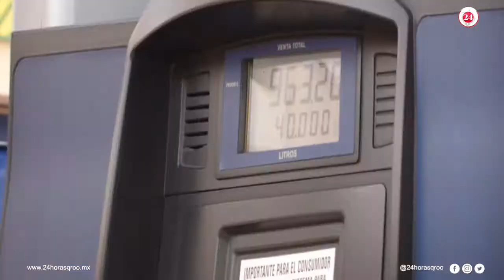Cancún con la gasolina más cara del estado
Cancún no se queda atras, vuelve a destacar como la ciudad en donde se vende más cara la gasolina regular Premium y diésel